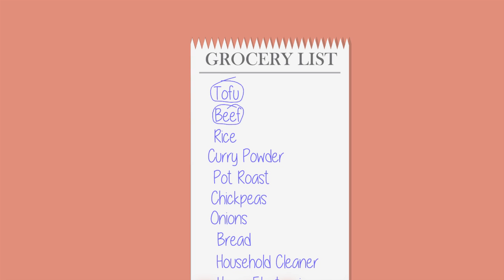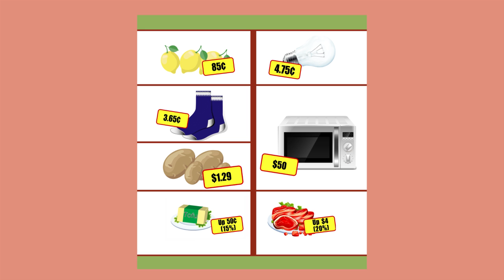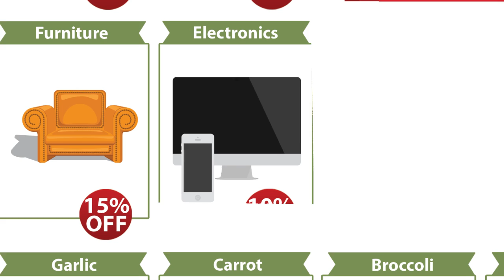The Consumer Price Index and Your Experience of Price Change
This video explains how and why the price change reported by the Consumer Price Index (CPI) may vary from the prices Canadians see on the shelves. It tells the story of Joe and Izzy, and how they each perceive price change as compared with the CPI. For more information about Canada's Consumer Price Index

Transcript:

The Consumer Price Index, CPI for short, is one of the principal measures of inflation in Canada. It tracks the price change of goods and services for all consumers across the country.

Some have asked why the index doesn't appear to reflect their own consumer experiences. It may seem like the prices you see on grocery store shelves or at the pumps are not reflected in the CPI every month but, in fact, they are.

To see why, let's look at two Canadian consumers who are closely related but very different Izzy, and her eldest son, Joanasie.

Joe and his mom are close, but there's one issue that they just don't see eye to eye on: food. Joe always loved to eat meat, especially his mother's beef stroganoff. He loved it so much in fact, that Izzy grew tired of it and became a vegetarian when Joe left home.

During Joe's last visit, Izzy thought she might curb his carnivorous tendencies by making him one of her favourite veggie dishes: spinach tofu curry. It didn't work. Despite being a habitual plate-cleaner, Joe didn't even eat the tofu. As he prodded the little white cubes with his fork, he dreamt of steaks, roasts, and hamburgers.

Joe's choice of meat over tofu is one of the preferences that shape him as a consumer, and he is a very different consumer than his mom. Personal preference and taste as well as many other factors, such as household composition, lifestyle and mobility all have an influence on decisions that consumers make.

Since the CPI is an average measure of price change, it takes into account the big picture of consumer spending across Canada. It includes both Izzy's tofu and Joe's beef, as well as a massive list of other items that some Canadians buy frequently and others simply have no use for.

This big picture of consumer spending may not match with the experience of you or your household. This is because your experience of price change is limited to the relatively small list of things that you buy often. For example, for Joe's next visit, Izzy made another trip to the grocery store during which she unhappily noticed that her favorite tofu brand had increased in price by 50 cents.

Remembering Joe's last visit, she made note of a sale on pot roasts before she left the store. She figured she could make her beef stroganoff for Joe since he didn't seem thrilled with her veggie dishes. While the measly 50-cent increase in tofu had thrown Izzy for a loop, she didn't even notice that the price of beef had increased by a hearty 20% in the past year.

Most consumers, like Izzy, attach greater importance to price changes in goods and services that they buy frequently over more occasional purchases. However, the CPI measures price change in all goods and services. In doing so, we can draw an accurate picture of inflation and price change in the country. Changes in common items like milk or gasolineare included in the CPI of course, however, the index also includes items that are purchased less frequently, such as furniture, home electronics and clothing.

Joe, for example, hates shopping for clothing, but he did buy a new pair of jeans for his next visit to his mom's place - a pair with very deep pockets.